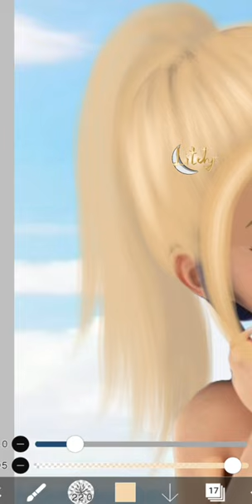🔥🥵Lady Bug 🐞 in 🖤💝Rose's Hyde Park concert Costume🔥